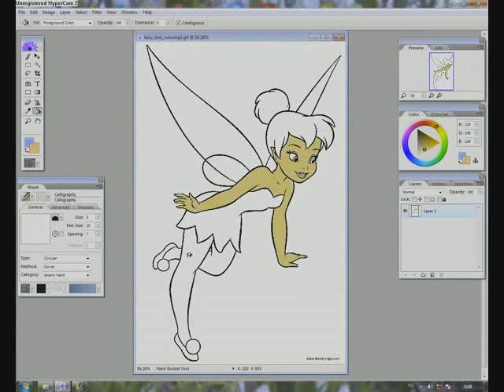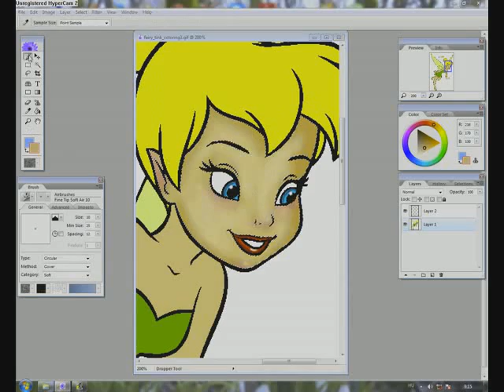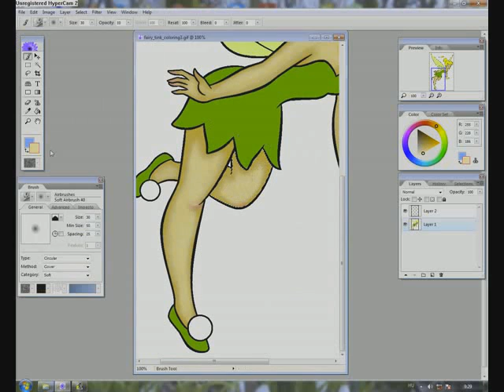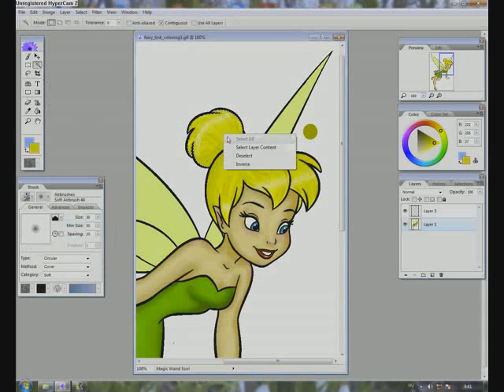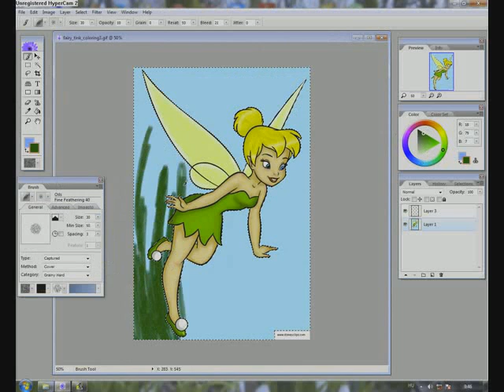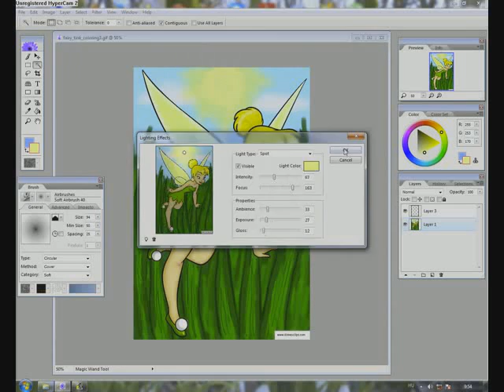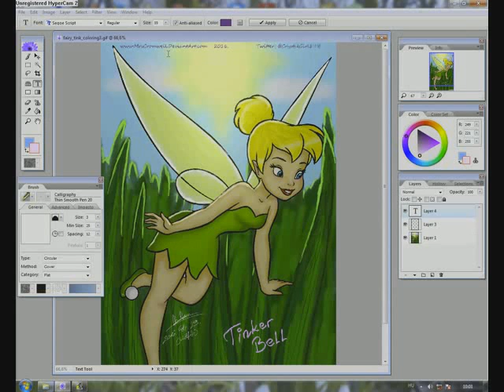Speedpaint - colouring Tinker Bell (Disney Fairies) & drawing background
I colouring Tinker Bell from the Disney Fairies and drawing background. I hope you like it! :)
Ps.: DON'T DISLIKE and DON'T WRITE BAD COMMENTS!

Infos:
Made with Artweaver 3.0
Used Genius i608X MousePen tablet